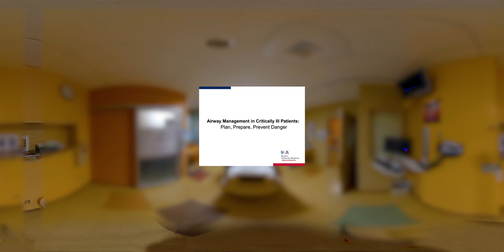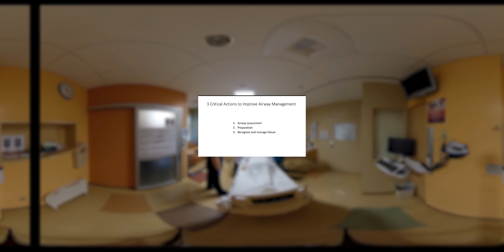Airway Management in Critically Ill Patients: Plan, Prepare, Prevent Danger – BALVS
Authors:
Jarrod Mosier, MD
Rebecca Milligan, MD
Steve Sowards
Karen Josey, RN

Institution:
University of Arizona/Banner Health

This video represents part of a system-wide educational intervention for the Banner Health network of 28 hospitals over 6 Western States. We developed an airway lead program to focus on improving safety with airway management in emergency departments and ICUs in the network. Each ED and ICU has an airway lead. The educational intervention includes a 1 day long simulation based day demonstrating the principles of optimal airway management for them to take back to their facility for local implementation. In addition, we made this virtual reality video installed on a Oculus Go that each airway lead will use to implement the educational and patient safety principles in their facility.